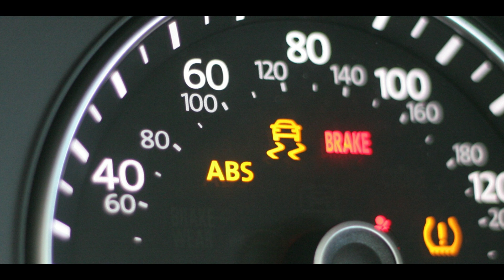New Celerio 2021 | Celerio Launch date 2021 | Price of new celerio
Full description of Celerio in this Video.
All new features covered.
Comment down all your question.